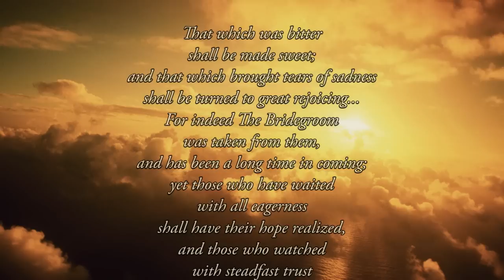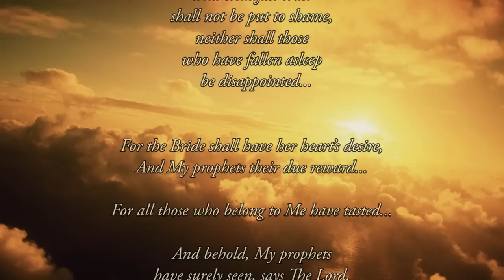Remembering the Ascension, Looking to the Blessed Hope - TheVolumesofTruth.com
Words To Live By... More Words of Wisdom From The Lord, Our God and Savior